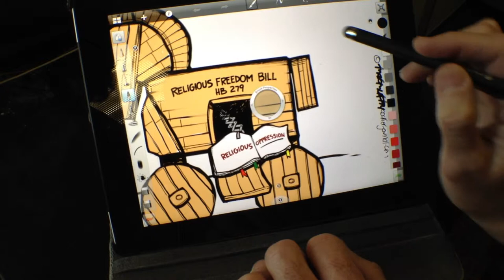Animating the editorial cartoon: Behind the scenes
Editorial cartoonist Marc Murphy and digital graphic artist Chris Feldman talk about the process of animating a cartoon.